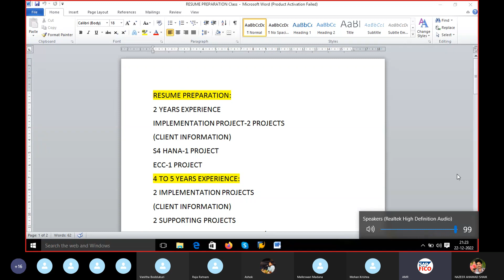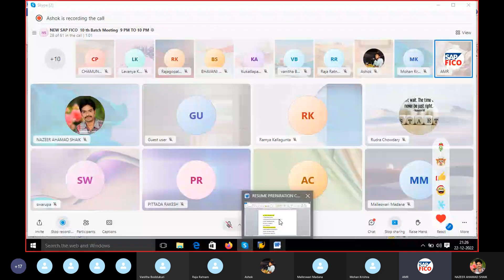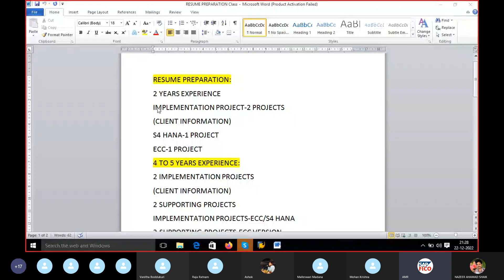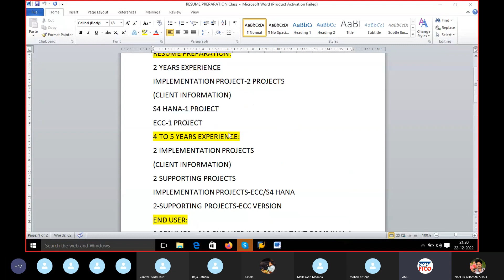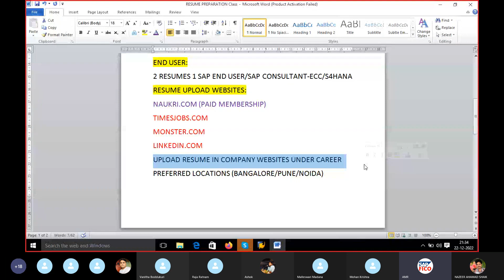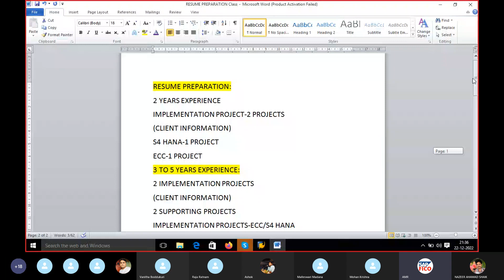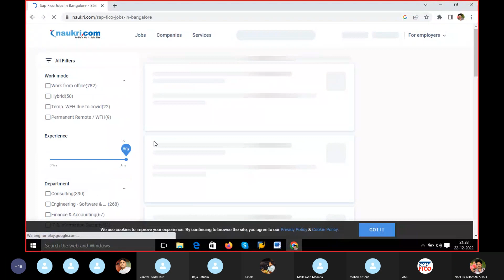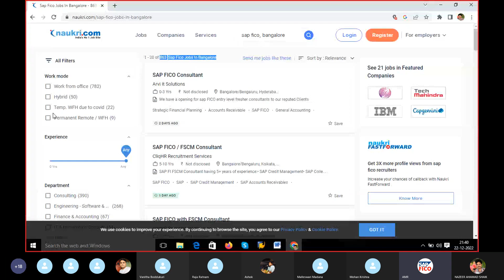How to Write A Resume - SAP FICO Resume Preparation - SAP Resume Guidance for my Trainees in Telugu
This is AMR I am the Director of This YouTube Channel I am running the SAP FICO Coach Online Training Program and I have good experience in SAP Teaching I am an MBA in Financial Management and M Com Financial Management Professional Qualifications

ALL OF YOU PREPARE WELL AND GET YOUR DREAM JOB

AMR
MBA., Financial Management from Acharya Nagarjuna University
M.Com., Financial Management from Acharya Nagarjuna University
SAP FICO Trainer,

Topics

1)ENTERPRISE STRUCTURE
2)GLOBAL SETTINGS
3)CHART OF ACC
4)POSTING TYPES
5)TABLE DISPLAY
6)TR-NEED TO DISCUSS
7)DATA TYPES IN SAP
8)TICKETS
9)IMPLEMENTATION PROJECT
10)BLUEPRINT PAGES
11)ACCOUNTS PAYABLE
12)ACCOUNTS RECEIVABLE
13)VENDOR DOWN PAYMENTS
14)CUSTOMER DOWN PAYMENTS
15)VENDOR CASH DISCOUNT
16)CUSTOMER CASH DISCOUNT
17)APP & EXPLANATION ALSO OF APP
18)HOUSE BANKS
19)CASH JOURNAL/PETTY CASH
20)RECURRING ENTRIES
21)P2P CYCLE
22)FOREIGN CURRENCY VALUATION
23)REALIZED GAIN & LOSS
24)FOREIGN CURRENCY POSTING
25)OPEN ITEM MGT
26)ASSET ACCOUNTING
27)WITHHOLDING TAX
28)DUNNING CONFIGURATION
29)GST-NEED TO DISCUSS
30)INPUT GST & OUTPUT GST
(IGST, SGST, CGST)
31)IDOCS
32)BRS-NEED TO DISCUSS (BANK RECONCILIATION STATEMENT)
33)COST & PROFIT CENTERS-NEED TO DISCUSS
34)S4 HANA CHANGES
35)WRICEF
36) SUCCESS STRATEGY
37) RESUME PREPARATION
38) COPA
39) VALIDATIONS AND SUBSTITUTIONS
40)SAP FICO Complete Interest Calculation Configuration